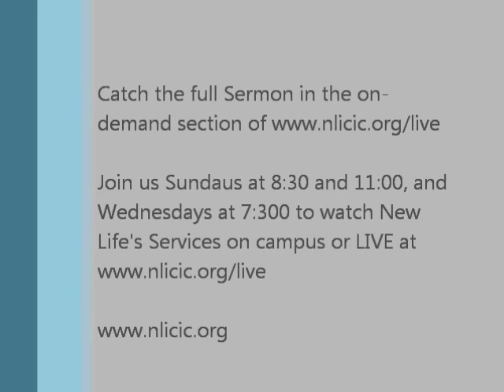Do Not Worry!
Sunday, 11/28/2012 Sermon Clip